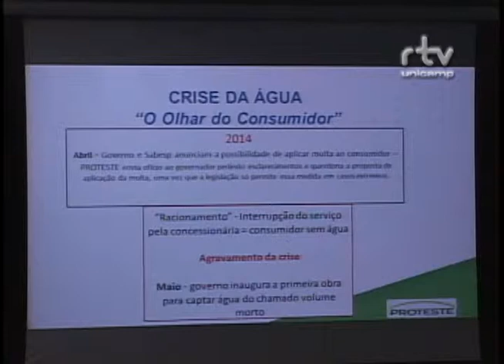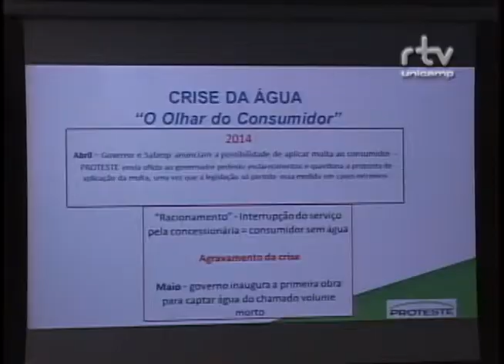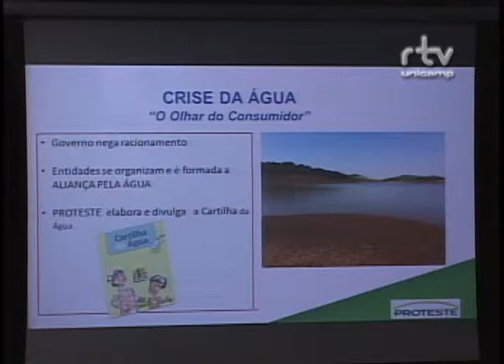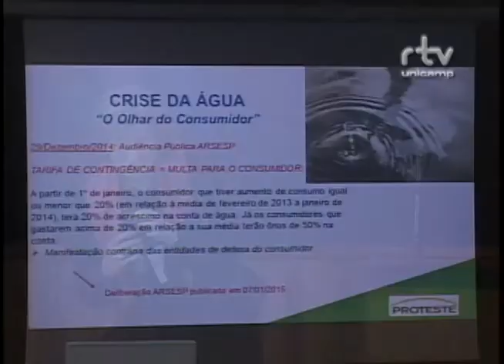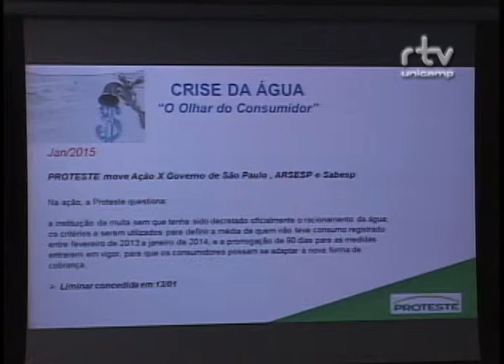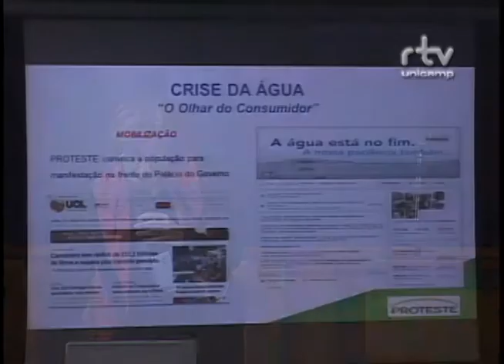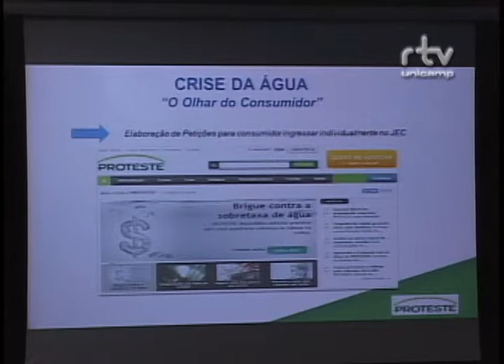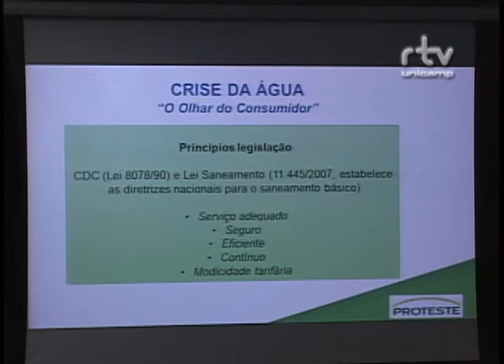Fórum Olhares sobre nossas águas - Sonia Amaro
Sonia Amaro, da Associação Brasileira de Defesa do Consumidor - PROTESTE, durante a mesa "Os usos múltiplos da água",  no Fórum Olhares sobre nossas águas: seus usos, qualidade, gestão e saneamento. O evento foi realizado pelo Fórum Pensamento Estratégico (PENSES) da Universidade Estadual de Campinas (Unicamp), em 11 e 12 de maio de 2015, no Centro de Convenções da Unicamp